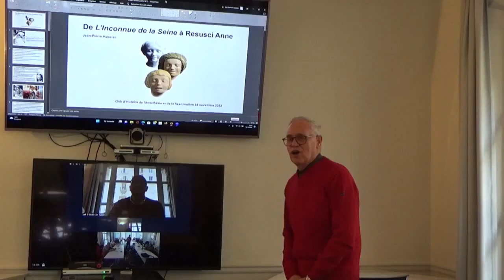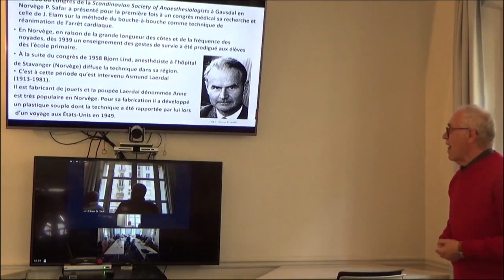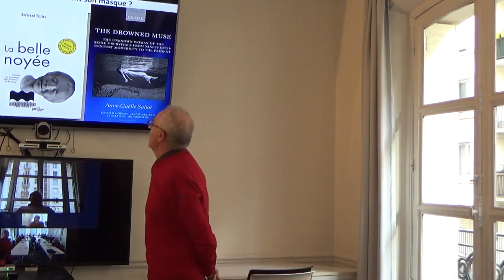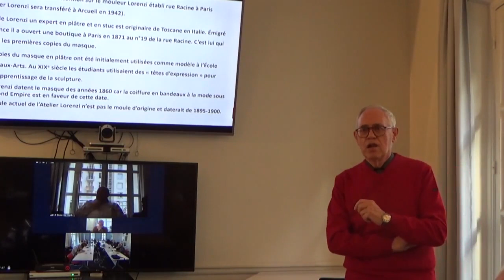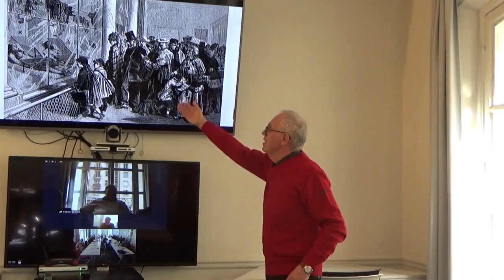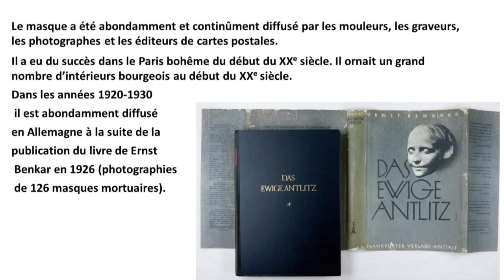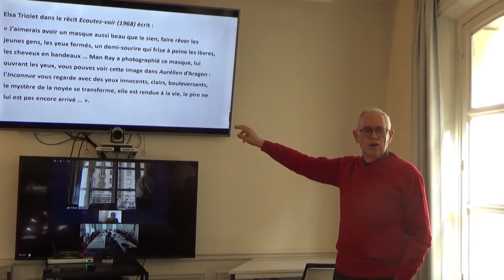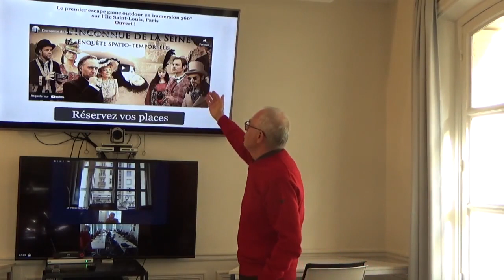De « L’inconnue de la Seine » à Resusci Anne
Si l’histoire du développement de la réanimation cardiopulmonaire (RCP) et en particulier de la technique du bouche à bouche est bien connue [1-13], celle de la conception et de la fabrication du mannequin Resusci Anne l’est moins [14-16]. Cette histoire croise celle d’un masque en plâtre, empreinte du visage d’une jeune fille appelée {L’Inconnue de la Seine}. Voici cette histoire.